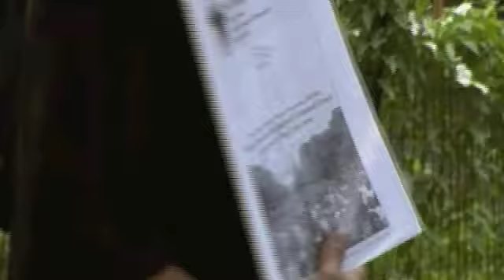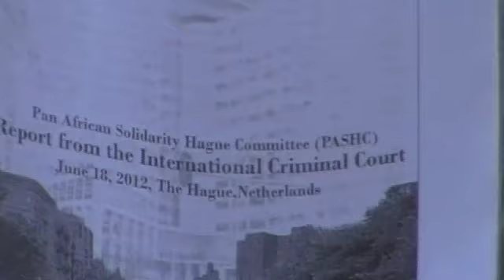Fakim Allah 'The Body Of The Original Man'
5% Nation Gods & Earths Builds @ Medina
(Brooklyn NY) Parliament